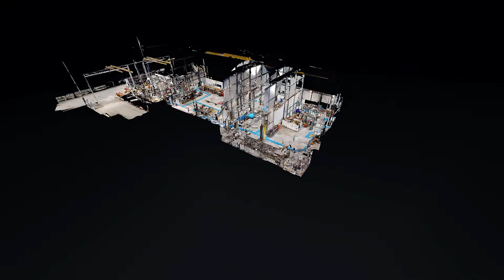3D walkthrough RCSG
A walkthrough video of the well technology lab of RCSG.